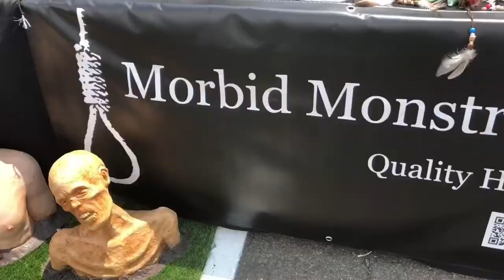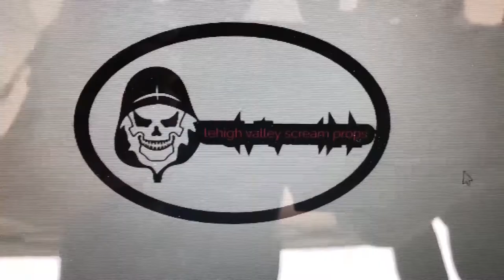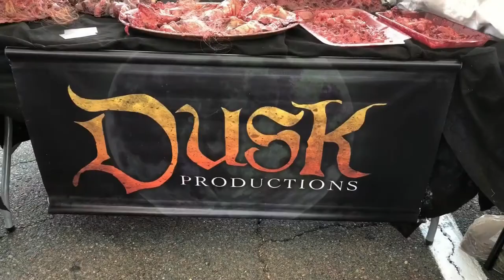New England Haunt Show, 2019..over view an 11am Stuartizm Q and A!!!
Had a great time at the New England Haunt Show at Fright haven, CT!
Here is and overview of the venders booths and the first of my seminars, Stuartizm and Q and A on 3D!